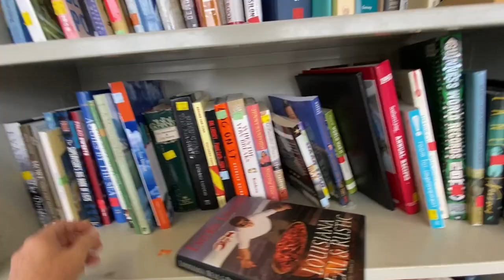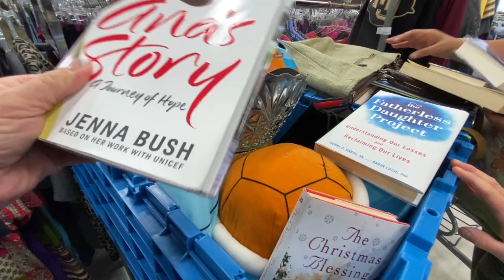RESELLERS SHOPPING AT GOODWILL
TRAVIS AND I MEET UP AT A HOUSTON GOODWILL. THIS MAY OR MAY NOT BE HIS HONEY HOLE!!! LOL! ALWAY FUN FINDS AT THIS LOCATION! SHHHHHHHHHHH 🤫🤣🤗